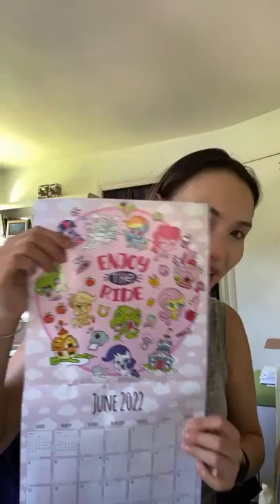Action Steps - Financial Independence -6/9/22